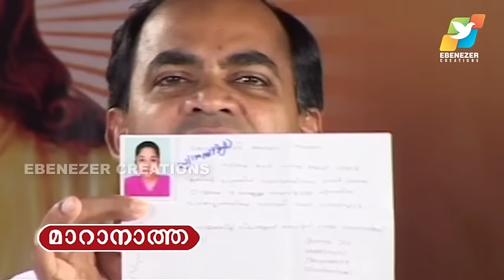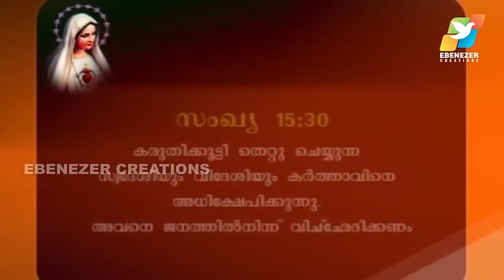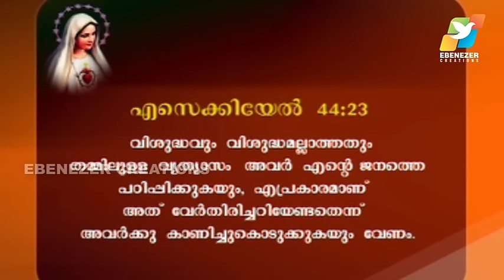അശുദ്ധവസ്തുക്കളെ വലിച്ചെറിയുക | Maranatha | Episode 46